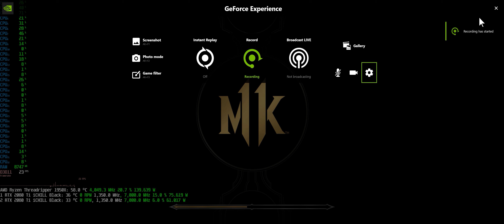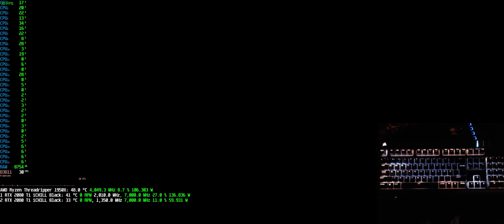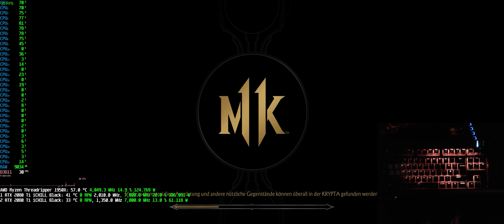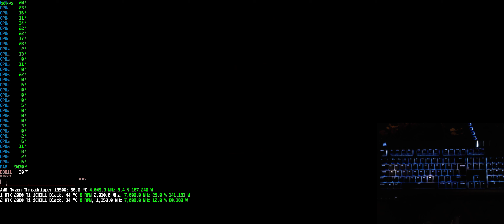Mortal Kombat 11 21:9 3440x1440 100hz AMD 1950x 2x INNO3D RTX 2080 ti iCHILL Black sil NVLINK RGB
PROCESOR . AMD Threadripper 1950x 16/32
GRAFIKKARTEN : 2x Inno3D iChiLL GeForce RTX 2080 Ti 11GB PCIe 3.0 x16 Grafikkarte
SLI BRÜCKE : Gigabyte gc-x2wayslil Xtreme 2-Wege SLI Gaming Brücke Hoher Bandbreite Grafikkarte
MONITOR : ACER Predator X34A, Monitor mit 86 cm / 34 Zoll UWQHD Display, 4 ms Reaktionszeit, Anschlüsse: 1x HDMI, 1x DisplayPort, 1x USB 3.0 Hub
MOTHERBORD . Asus ROG Zenith Extreme Gaming Mainboard Sockel TR4
RAM : Corsair CMD32GX4M4B3200C16 Dominator Platinum Series 32GB Arbeitsspeicher ((4x8GB) DDR4, 3200Mhz, XMP) schwarz
RAM KÜHLER : 2x Corsair CMDAF Dominator Airflow Platinum RGB LED-Kühler
PROCESORKÜHLER : Corsair Hydro Series H110i gt
FESTPLATTEN : 1x Samsung 960 EVO MZ-V6E250BW Interne Solid State Drive (250GB)
1x Samsung MZ-V7E500BW 970 EVO Interne SSD, 500GB NVMe M.2
1x SanDisk SSD PLUS 240GB Sata III
SOUND KARTE : Creative Sound Blaster Z Interne Soundkarte (PCI-Express, leistungsstarker Kopfhörerverstärker, Mikrofon mit Beamforming)
MAUS : Mad Catz R.A.T. 9 Wireless Gaming Maus
MAUS 2 : Corsair Glaive RGB Optisch Gaming Maus RGB-LED-Hintergrundbeleuchtung, 16000 DPI Aluminium
TASTATUR : Corsair Gaming STRAFE RGB Cherry MX Silent
GAMEPAD : 2x xbox 360 controller
BOXEN : Teufel Concept E 450 Digital 4x100watt 1x160watt 1x500watt
OPTISCHES KABEL : CSL - 3m HQ Platinum Toslink (optisch/digital) Kabel
EXTERNE GEHÄUSELÜFTERSTEUERUNG : NZXT SENLXE-001
LÜFTER : 7x Thermaltake Riing Plus 20 RGB TT Premium Edition 3x Cooler Master MegaFlow 200 rot Gehäuselüfter 2x Arctic P12 PWM PST 2xArctic P14 PWM PST
VERCHROMTE LÜFTER GITTER :
2x 140mm
4x 120mm
10x 200mm
STAUPFILTER : Organza Rolle rot 36 cm breit x 9 m lang Tischläufer Stoff
4xSCHALLDEM MATEN
Gehäuse : BC1 wettbewerb gehäuse